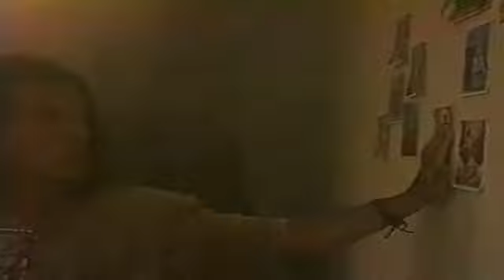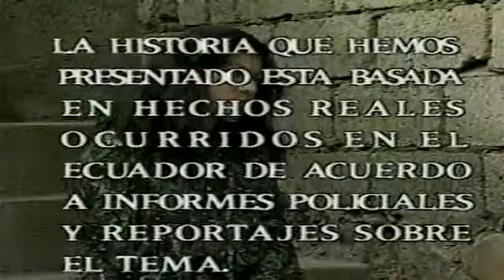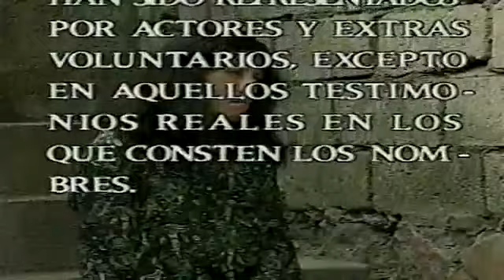Pasado y Confeso - El Pacto de los Sabala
Una familia con bajos recursos educativos y económicos que tras su desesperación y poca oportunidad de trabajo, acuden a un supuesto espiritista. Sus mentes se comienza a distorsionar después de escuchar las palabras de este hombre y la única solución que encuentras es un acto terrorífico y perturbador.

Producción Ejecutiva: Gonzalo Ponce Leiva
Dirección: Álvaro Tavera
Producción: Norma Corral W.
Guión: Norbeto Dominguez
Actuación: Linda Narvaez, Armando Rivas, Edorita Robles, Henry Alarcon, Walframo Benavides, Daniela Castillo, Augusto Garcia